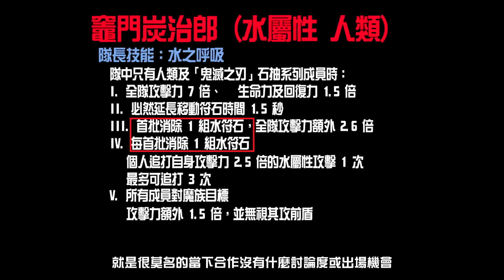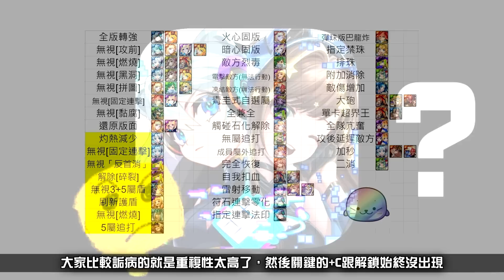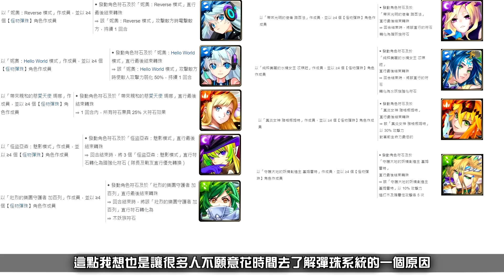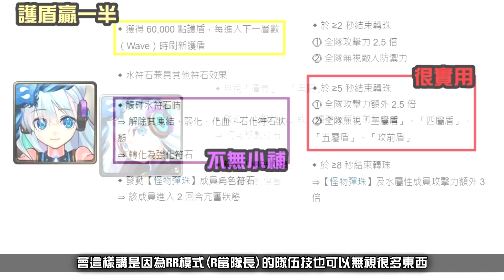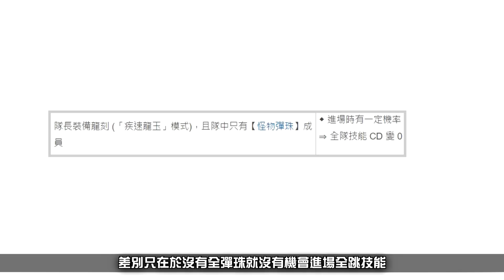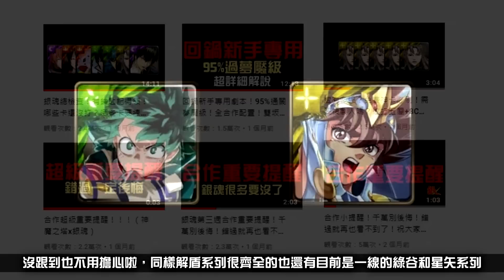銀魂太強還是彈珠太爛？妮奧組隊、建議什麼模式？二獎瑪娜、亞森交換？回答觀眾問題！妮奧Reverse模式、妮奧Hello World模式 HR搭配（神魔之塔x怪物彈珠）